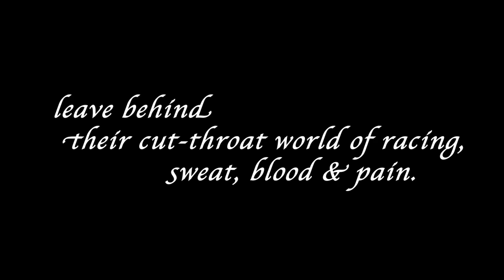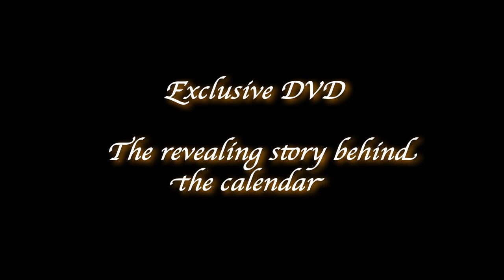CYCLEPASSION 2011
How boring would life be without a bit of 'over-the-top(less)ness' from time to time  See the revealing story behind the Calendar. The Cyclepassion crew has given us exclusive access to their photo shoots to produce a documentary DVD about the elite women cyclists of Cyclepassion 2011. The first shoot was with Willow Koerber and Heather Irmiger of the Subaru Gary Fisher/Trek MTB Team after the Offenburg UCI World Cup.

Photos by Daniel Geiger:
danielgeiger.net

DVD produced by Cyclefilm.
Available as of September 2010

With thanks to:
Anke Wilken
Daniel Geiger
Martin von Talbot-Krüssow
Willow Koerber
Heather Irmiger
Jon Rourke and the entire Subaru Gary Fisher/Trek Team
The Roomers Hotel, Frankfurt
UCI MTB World Cup, Offenburg

Camera: Sony XDCAM EX1 - stock lens
Editing in Final Cut Pro